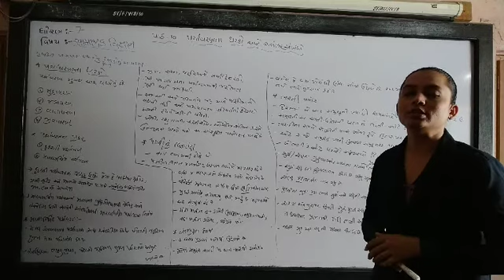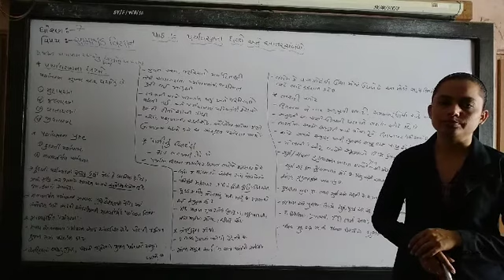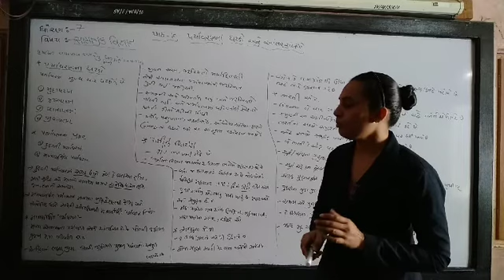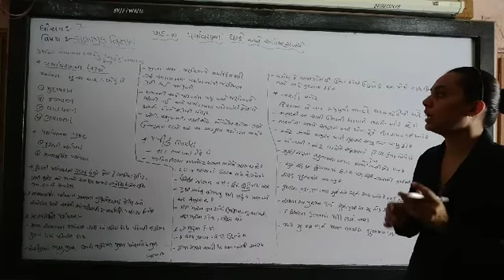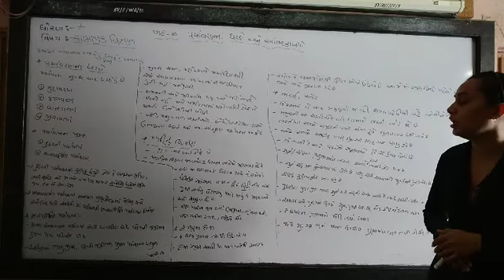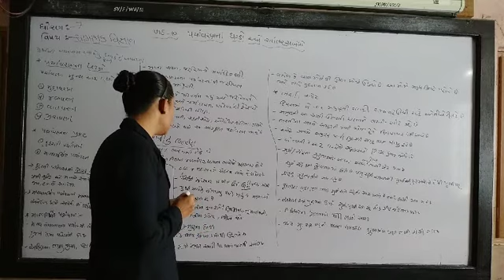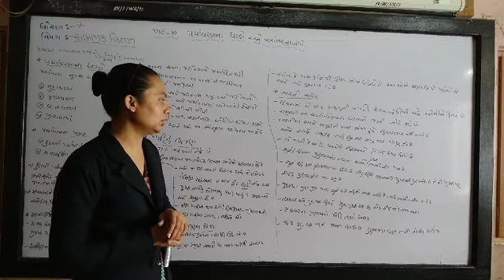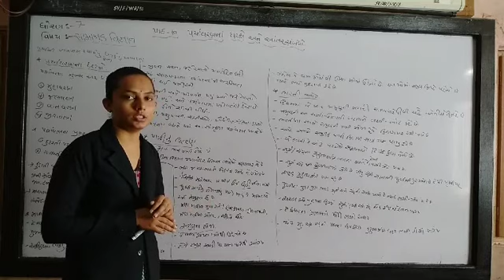STD 7 SS PART 1 SHREEJI VIDYALAYA